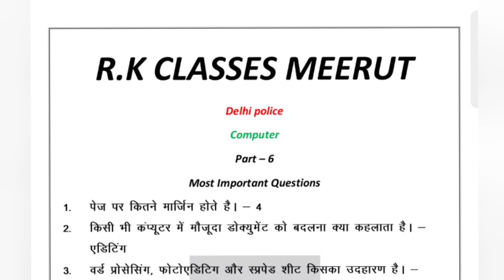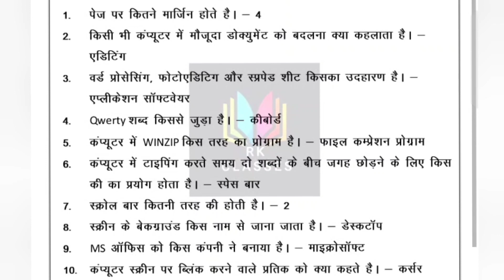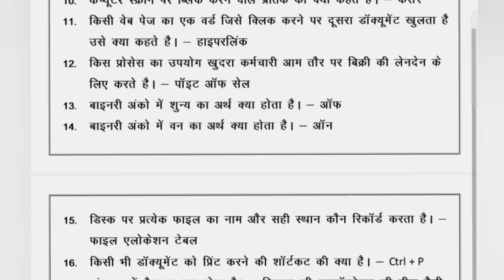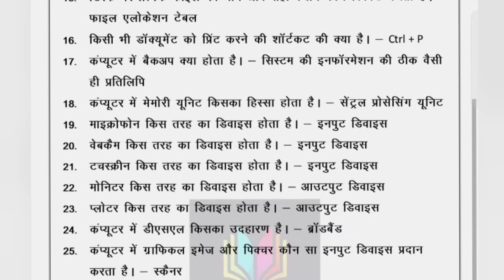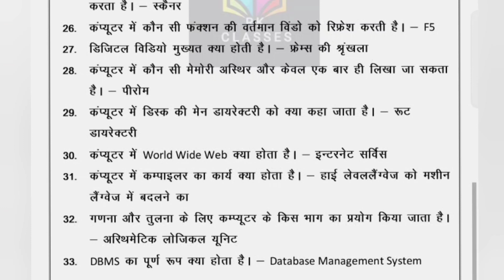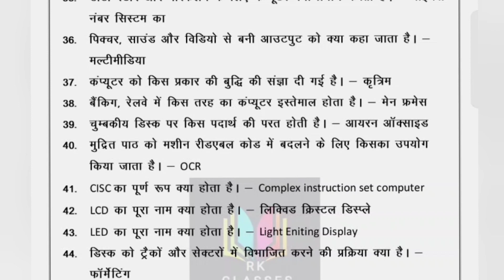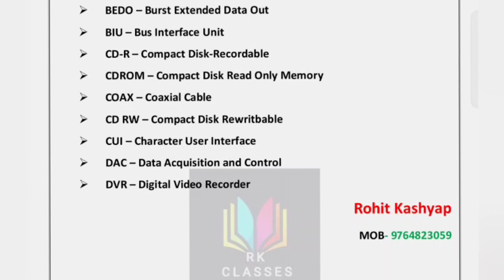15 October 2023